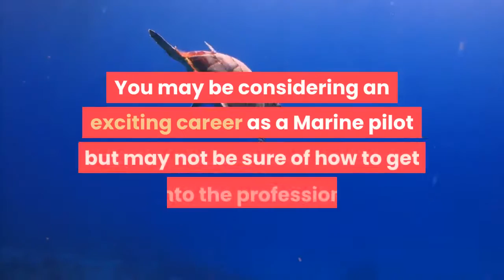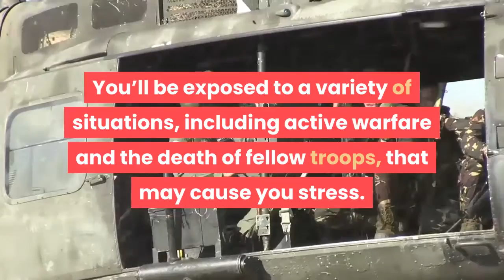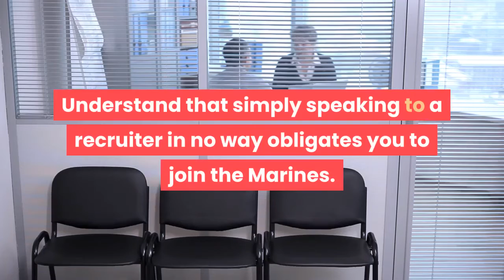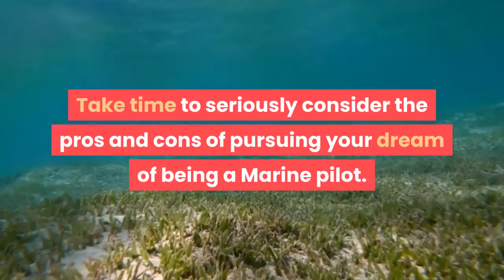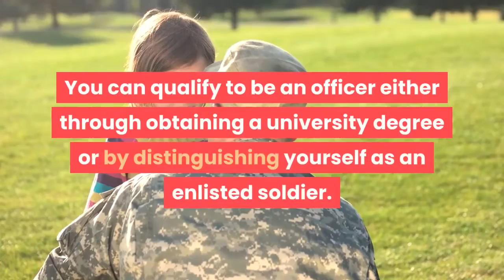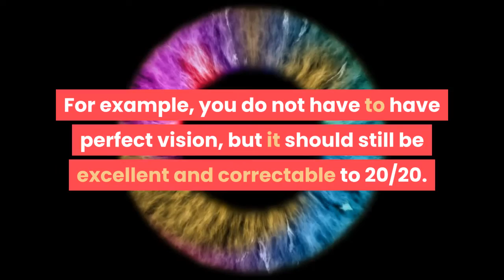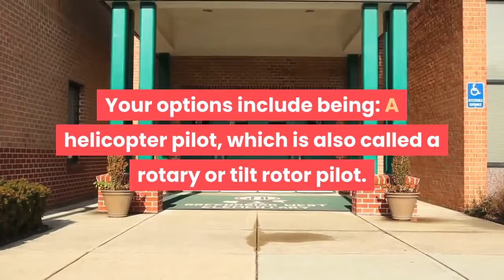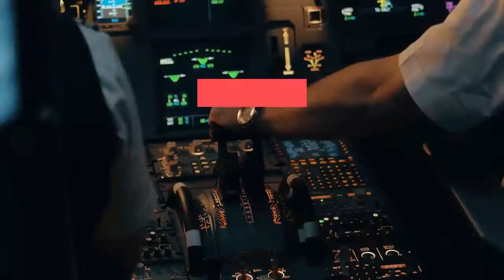how to become a marine pilot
The United States Marine Corps helps guard the interests of the United States at home and abroad. There are many different jobs a Marine can perform during the time of his enlistment. You may be considering an exciting career as a Marine pilot but may not be sure of how to get into the profession. By seriously considering the career path, meeting requirements, and getting advanced pilot training, you can fulfill your dream of being a Marine pilot.

Part 1 Reaching a Decision to Serve.
1. Learn about being a pilot. Before you begin making plans to become a Marine pilot, take some time to learn more about this career path, which is the longest and most extensive in the Marine Corps. Familiarize yourself with the basic requirements, training, and types of duty, all of which can help you figure out if being a pilot is still the right choice for you.
A Marine pilot provides assault support and offensive air support, engages in anti-air and electronic warfare, controls aircraft and missiles and conducts aerial reconnaissance.
A Marine pilot may get to fly some of the most advanced aircraft in the world.
It draws on an incredible body of knowledge. You’ll train on a wide variety of subjects including warfare, how to fly a plane, as well as lead fellow troops.
Protecting the United States, your fellow troops, and persons in other countries, along with getting to operate cool machinery can be very rewarding- both personally and professionally.
It can be emotionally demanding. You’ll be exposed to a variety of situations, including active warfare and the death of fellow troops, that may cause you stress.
It requires superior physical fitness. For example, you may have to fly extended missions or train for long hours. You may even need to survive in a hostile environment if your plane goes down.
2. Determine if piloting is right for you. Once you’ve acquainted yourself with becoming a Marine pilot, actively weigh whether or not this is the right career path for you and your lifestyle. Ask yourself questions such as.
Do I meet basic requirements or am I able to attain them in the course of training?
Does this fit into my current lifestyle? How would this change my life? Do I want to work on weekends and possibly not have vacations for long periods of time?
Can I perform the physical demands? Am I able to stay up for long hours performing physical and mental tasks?
Can I handle the emotional demands? Am I willing to be a leader and go into war situations? Am I willing to uphold commands and orders with which I may not agree?
Does being a pilot pay enough for my life? Can I support myself and a family?
3. Speak to a local recruiter. If you have any questions or want more information about being a Marine pilot, contact a Corps recruiter. He can give you an idea of what you need to enlist and do to become a pilot. This conversation may help solidify your decision to be a pilot or present you with other options in the Marines.

Note :
Acknowledgements